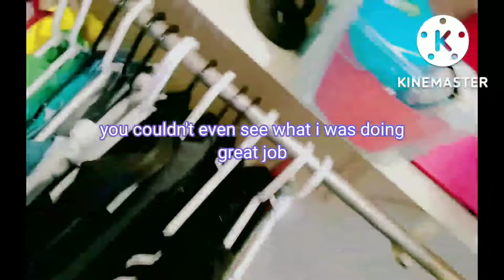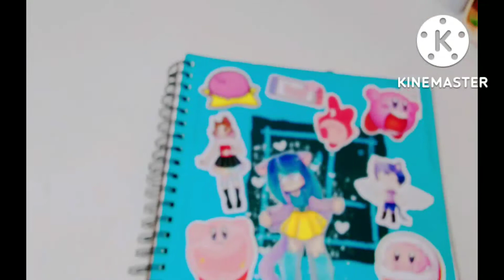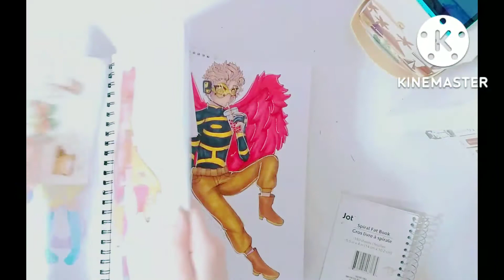Drawing and talking about sum stuff :3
Henlo!~

Welcome to my chaotic channel where I like to obviously dRaW I draw both traditional and digital!

But that aside~ I will tell u sum stuff about me and my rules for this channel, mkay? :DD

I'm a 14 year old girl who likes: cats, donuts, catgirls, Harajuku/alt fashion, platform boots, anything kawaii, EDM, J-Rock, and anime!

Please no cussing! (That includes abbreviations :^)
Let's not be inappropriate (no one rlly ever has but still)

Now onto my bio stuff that I like to add~

Taking Back The Rainbow🌈
ALM♡
"I am the light of the world, He who follows Me shall not walk in darkness but have the light of life." -John 8:12

Socials~

Youtube - You're here obviously lol

Popjam - Starlightmanga

Personal Popjam Acc- Starry_storm

Fandoms~
Warriors
Vocaloid
Pokémon
Kirby
Pusheen
Sanrio
Gloomy bear
Utaite
Daganronpa

Ohuhu with mix of sets
Prismacolor pencils
microns
Ibis Paint X
kinemaster
Ohuhu Liners
Ohuhu Markers
Arrtx markers

anime animeartist cute geeks art animeart kawaii kawaiiart kawaiiartist pastel kawaiifashion  traditionalart cute animeart animeartist oc originalcharacter   speedpaint timelapse timelapsedrawing